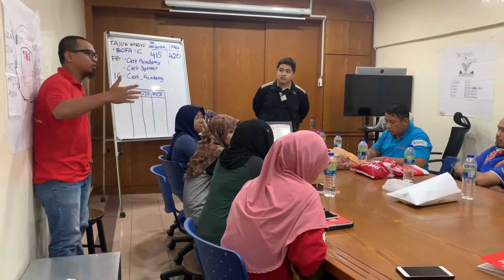Amukan Di USJ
Training BOFA-C dengan Modul dan praktikal yang menggunakan plot amuk dan banyak kecederaan